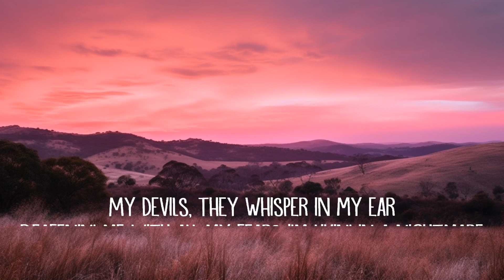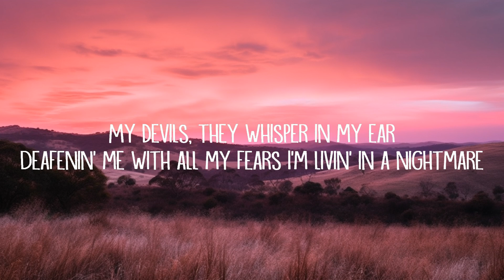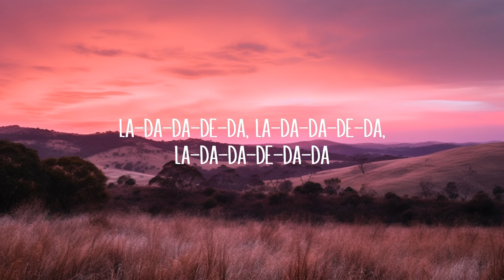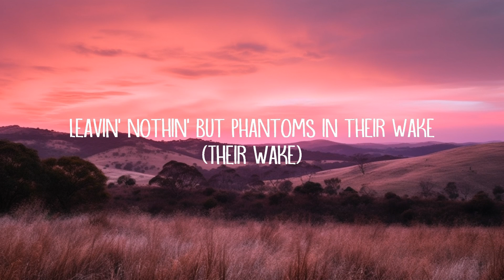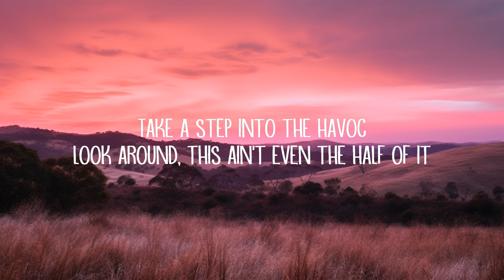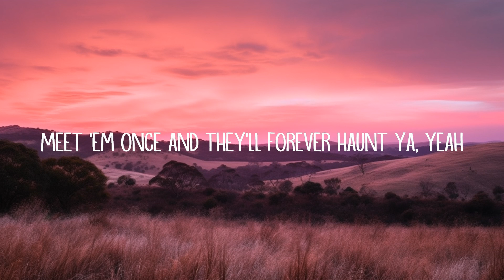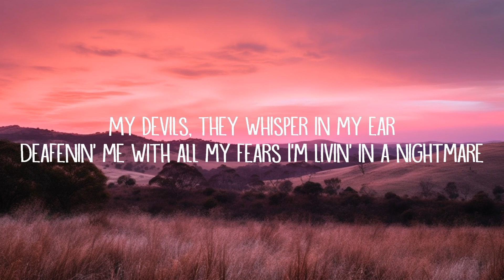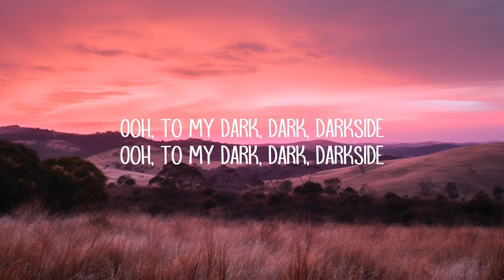[1HOUR] Neoni - DARKSIDE (Lyrics) | The World Of Music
Neoni - DARKSIDE (Lyrics)

DARKSIDE Lyrics:

[Verse 1]
Do you wanna meet all my monsters?
Meet 'em once and they'll forever haunt ya, yeah
Leavin' nothin' but phantoms in their wake (Their wake)

[Chorus]
There's parts of me I cannot hide
I've tried and tried a million times
La-da-da-de-da, la-da-da-de-da, la-da-da-de-da-da
Cross my heart and hope to die
Welcome to my dark side
Ooh, to my dark, dark, dark side
Ooh, to my dark, dark, dark sidе

[Verse 2]
Take a stеp into the havoc
Look around, this ain't even the half of it
I'm walking the line between panic and losing my mind
Deafenin' me with all my fears
I'm livin' in a nightmare

[Chorus]
I've tried and tried a million times (Million times)

[Bridge]
(Ah)
Dark side (Ah)

Neoni - DARKSIDE (Lyrics)